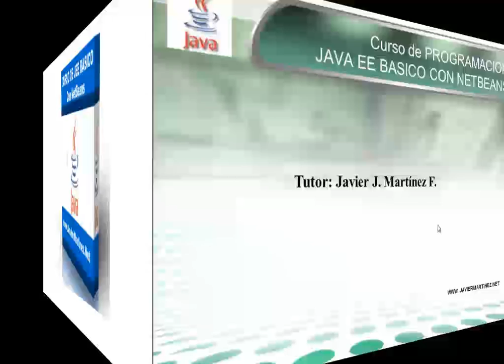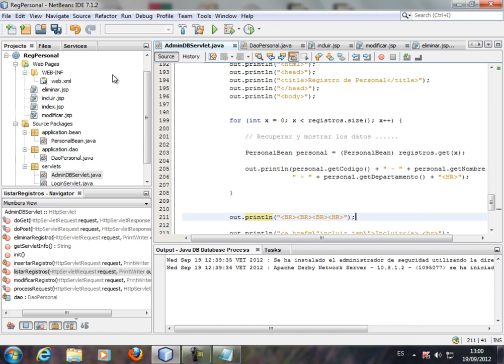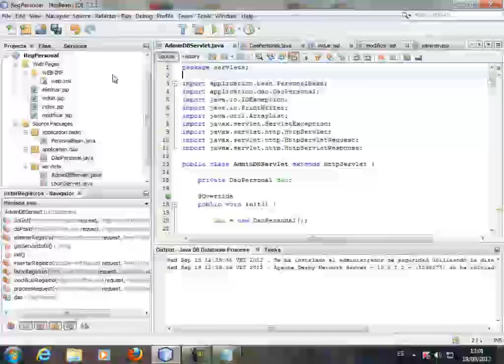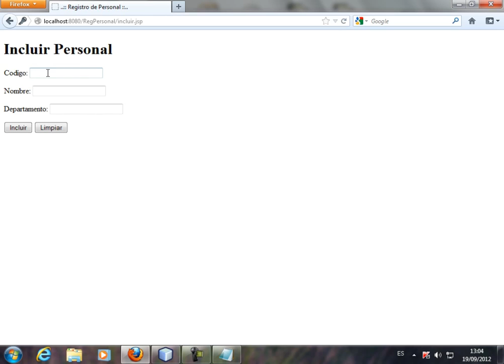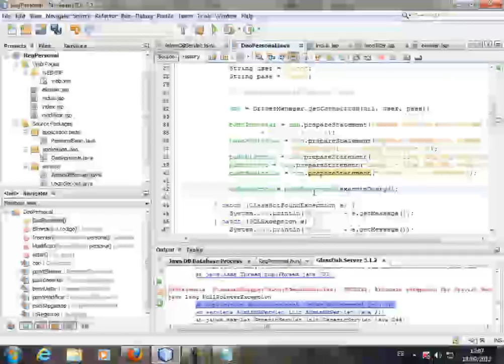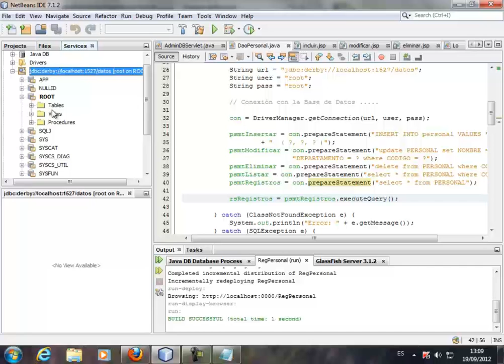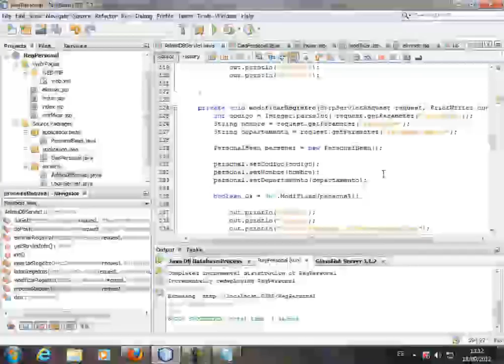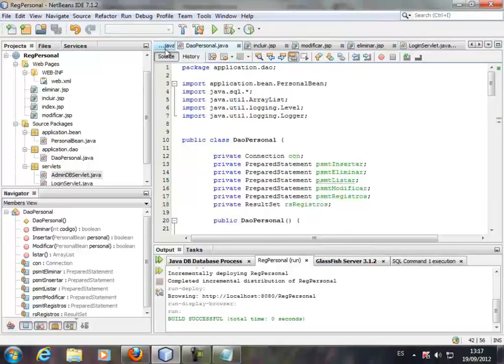CURSO DE JAVA ENTERPRISE EDITION BASICO - VIDEO No. 20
Recuperar los datos dentro del ciclo for con el PersonalBean imprimir los resultados del módulo de listar. Realizar los primeros test con Incluir, Modificar, Eliminar y Listar. Modificaciones pendientes al módulo de modificar y comenzar a englobar el código de los servlets en código JSP.

Este curso está en desarrollo y está previsto para salir a la venta al público en la primera o segunda quincena de Octubre 2012. Para ser notificado debes ser usuario VOLUNTARIO de los videos gratuitos de